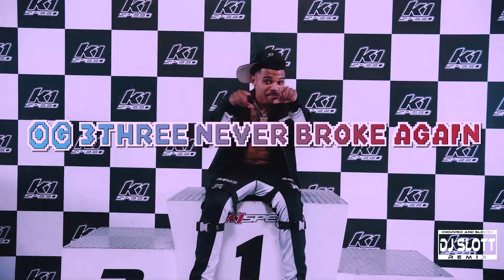DJ Slott Remix - OG 3Three Never Broke Again - Cardio (Chopped & Slowed Video)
Need a custom song or video done?